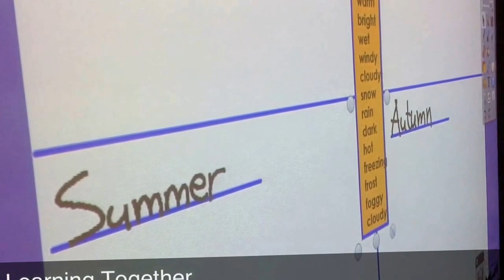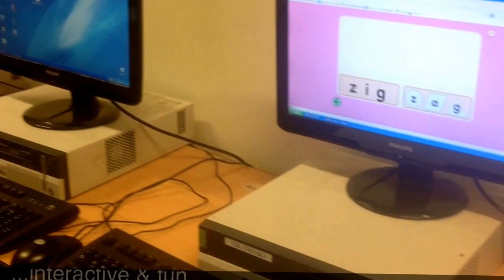Work and play in flex A generic music